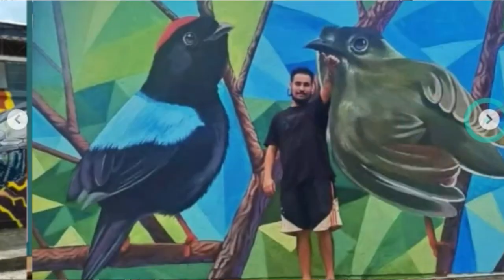Ultimo video del 9 Encuentro de Muralismo en el Norte de Santander, Colombia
Arte y Cultura se fusionan en el
9no Encuentro Internacional de Muralismo
"SOMOS AGUA CAMINANDO"

Homenaje al Sagrado Páramo de Santurbán en Colombia

En una celebración vibrante de arte y saberes ancestrales, se llevó a cabo el Noveno Encuentro Internacional de Muralismo "SOMOS AGUA CAMINANDO" Organizado por el artista plástico Diego Barajas y guiados espiritualmente por el Taita Chipe Uualunn (Representante Cultural del pueblo indígena Hitnü, municipio de Arauca) , en el corazón del norte de Santander, específicamente en las ciudades de Chinácota y Cácota. Este evento, que rindió tributo al Sagrado Páramo de Santurbán, reunió a artistas de diversas nacionalidades, incluyendo al Artista Martín Grau de la ciudad de 30 de Agosto, junto con talentos de Bolivia, Venezuela, Chile, Argentina y destacados representantes del arte colombiano.
Durante varios días, las calles y espacios públicos de Chinácota y Cácota se convirtieron en lienzos vivos donde los murales cobraron vida, narrando historias de la región, sus tradiciones ancestrales y la importancia vital del agua. Las técnicas y estilos variados de los artistas participantes se fusionaron para crear un diálogo visual único, que resonó tanto local como internacionalmente.
El homenaje al Sagrado Páramo de Santurbán, un ecosistema vital para la región, fue el eje central de esta celebración artística. Los murales no solo embellecieron las calles, sino que también promovieron la conciencia ambiental y la preservación cultural entre los residentes y visitantes. Además de las obras visuales, el encuentro incluyó charlas, talleres y eventos comunitarios que fortalecieron los lazos entre los participantes y la comunidad local.
El Noveno Encuentro Internacional de Muralismo "SOMOS AGUA CAMINANDO" no solo fue un festival de colores y creatividad, sino también un testimonio del poder del arte para unir culturas y generar conciencia sobre la importancia de proteger nuestros recursos naturales. Con cada pincelada, los artistas reafirmaron su compromiso con la conservación del medio ambiente y el reconocimiento de las raíces culturales que definen a la región.
Este evento no solo deja un legado visual en las paredes de Chinácota y Cácota, sino también en el corazón de quienes participaron y presenciaron cómo el arte puede transformar y enriquecer comunidades enteras. Con la mirada puesta en el futuro, el Noveno Encuentro Internacional de Muralismo ha sentado un precedente para futuras celebraciones que celebran el arte, la cultura y el patrimonio natural de Colombia.
Intagram: Encuentro de muralismo
                 Pacha_curaoficial
                 CapaGrau